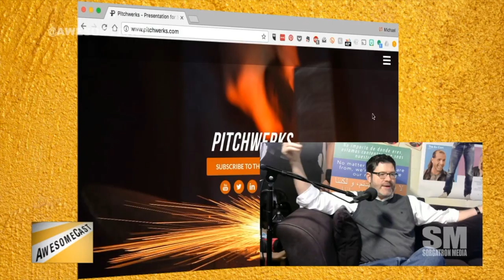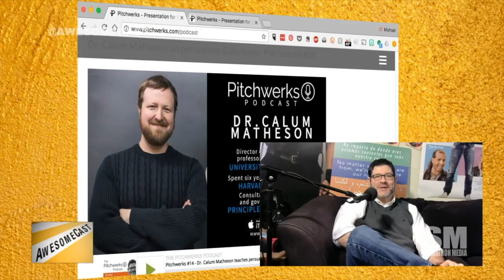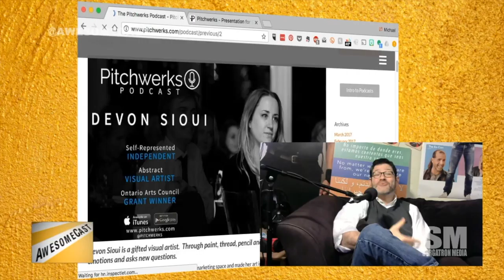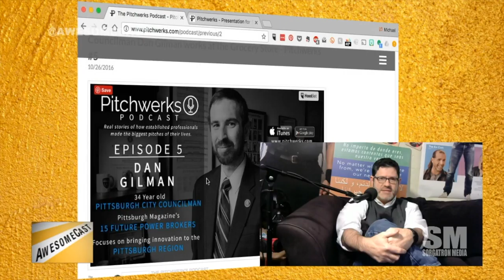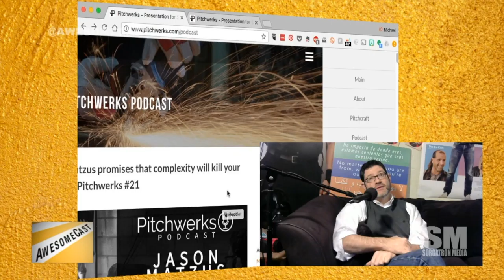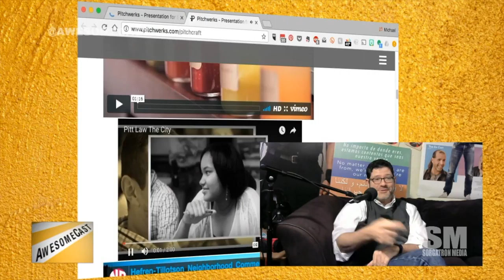Awesome Chat: Pitchwerks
Scot MacTaggart​ of Pitchwerks joins us in Mayhem Studio to discuss the concept behind the Podcast, the variety of creatives, politicians and more he's had a chance to talk with, and working as a salesman and consultant over the years while continuing to get getting sleep at night.